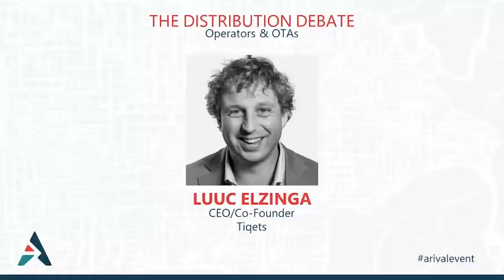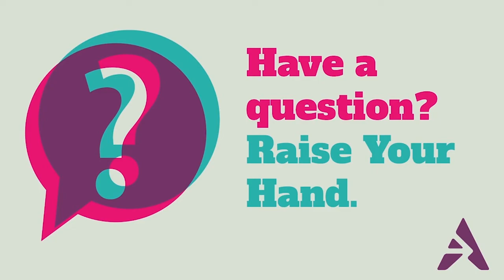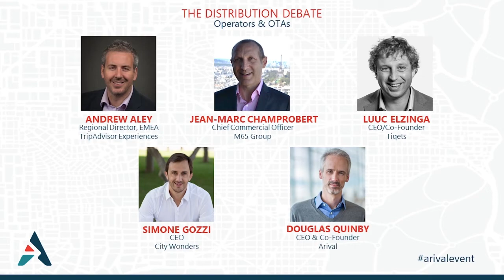The Distribution Debate: Operators & OTAs | ARIVAL Berlin 2019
Distribution dynamics in Tours, Activities & Attractions are changing rapidly. OTAs are growing fast, raising lots of capital, acquiring reservation systems and driving all sorts of change. This poses many important questions to operators of all sizes and segments. This roundtable of leaders from OTAs and operators will debate them all – plus audience questions. Don’t be shy!

Speakers:
Jean-Marc Champrobert, Chief Commercial Officer at M56 Group
Simone Gozzi, CEO at City Wonders
Luuc Elzinga, CEO & Co-founder at Tiqets
Andrew Aley, Regional Director, EMEA at TripAdvisor Experiences
Douglas Quinby, CEO & Co-founder at Arival